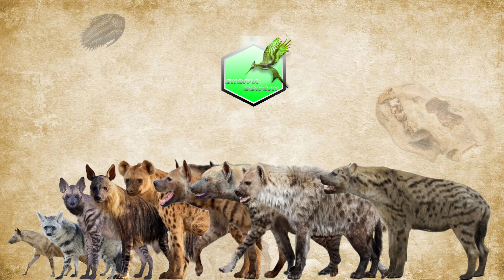Hyena Size Comparison Living Extinct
(Mya) Million year ago
(Ya) Year ago

1.Hyaenotherium
2.Aardwolf (Proteles cristata)
3.Striped hyena (Hyaena hyaena)
4.Brown hyena (Parahyaena brunnea)
5.Spotted hyena (Crocuta crocuta)
6.Chasmaporthetes
7.Adcrocuta eximia
8. Cave hyena (Crocuta crocuta spelaea)
9.Pachycrocuta brevirostris

Leopard vs Jaguar Comparison Size
Lion vs Tiger Comparison Size
Big Cats Size Comparison LİVİNG EXTİNCT

Vahşi Hayvanlar,Büyük Hayvanlar,Orman hayvanları,Belgesel,Hayvanlar Alemi,Etçil Hayvanlar
Kanatlı Hayvanlar,Avcı Hayvalar,Hayvan Krallığı,Buz Devri,Dinozorlar,Milattan Önce
Hayvan Gezegeni,Dev Sırtlan,Sırtlan Türleri

Animal planet,Predators,M.Ö 10,000,10,000BC,giant hyena